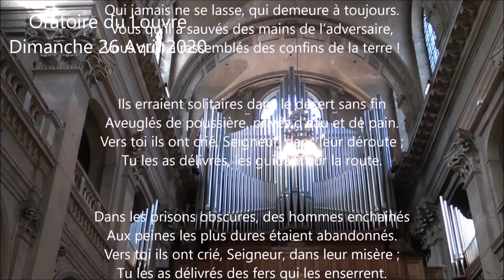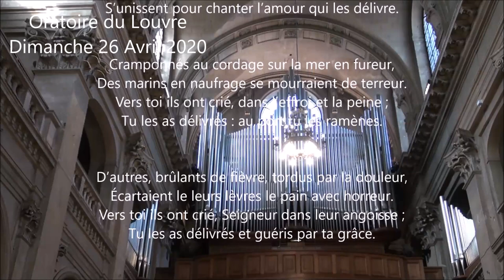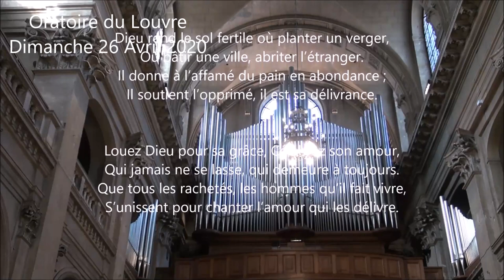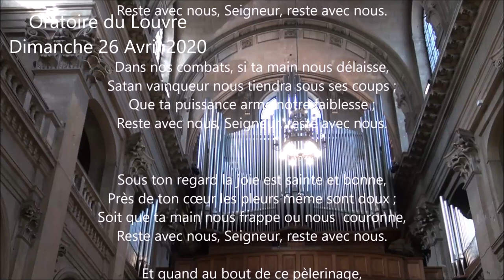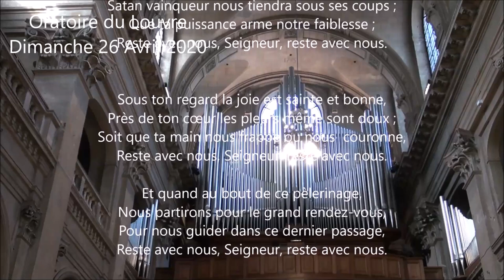Emmaüs où les chemins nouveaux de la tradition